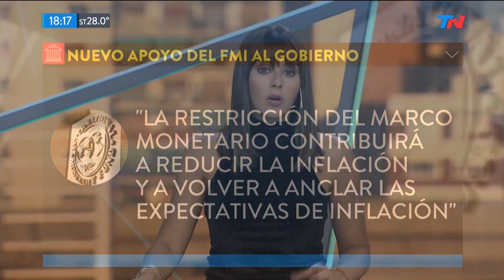Nuevo apoyo del FMI al Gobierno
Fragmento de "Está Pasando" emitido el Lunes 18 de Marzo de 2019.